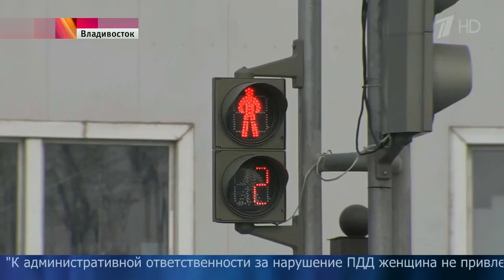Женщина сбила несколько человек на пешеходном переходе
На острове Русский женщина-водитель сбила несколько человек на пешеходном переходе